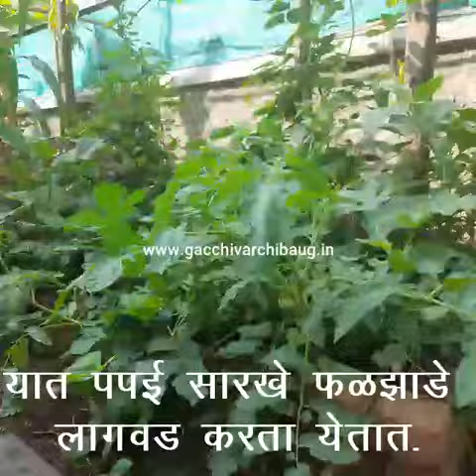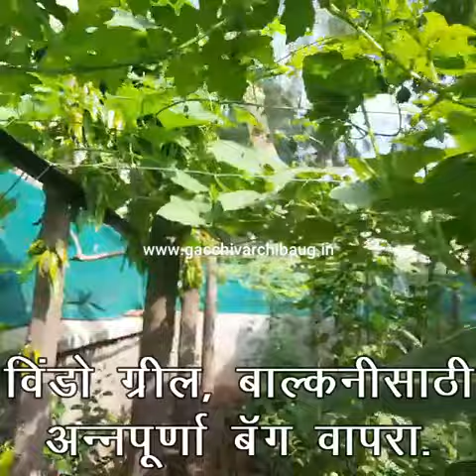Vegetable Kitchen Garden | भाजीपाल्याची परसबाग | किचन गार्डेन | शहरी शेती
🍀Gardening  हमारे शरीर और मनस्वास्थ्य के लिए हितकारक है.
🌷 सुंदर बागवानी मन को प्रसन्न रखती है उससे मनस्वास्थ्य मिलता है.
तो घर की जहर मुक्त सब्जींया शरीर को स्वास्थ प्रदान करती है.

👉क्या आप अपने घर की सुरंगत से भरी एक सुंदर और उपयुक्त बागवानी बनाना चाहते हैं?
👉और आप बागवानी करते समय कुछ दिक्कते का सामना भी करते होंगे?
👉और इसके लिए आप परेशान होते होंगे?
👉अनुभवी मार्गदर्शक की जरूरत महसूस करते होंगे ?
 पर अभी परेशान होने की जरूरत नहीं.
क्यूं की 23 साल का अभ्यास और 13 साल का फील्ड का अनूभव कोर्स के रूप में आप के लिए लेके आए है .

👉हमारा ऑनलाइन बागवानी कोर्स आपके लिए सटीक विकल्प है! हमारे विस्तृत कोर्स की पाठ्यक्रम व्यवसायिक एवंम अनुभवों द्वारा तैयार किया हैं और आपको बागवानी के सभी पहलुओं को समझाने में मदद करेंगे।

👉हमारा कोर्स सब्जी उत्पादन से लेकर बागवानी की योजना तक, मिट्टी विज्ञान, रोपण तकनीक, संचार, फसल संरक्षण, और बागवानी में उपयोग किए जाने वाले तंत्र और मंत्र तक शामिल होता है। आपको इंटरैक्टिव ऑनलाइन पाठ्यक्रम, वीडियो, प्रश्नोत्तरों के विकेंड सेशनका एक्सेस मिलेगा, जो आपको आपकी बागवानी की रफ़्तार से सीखने और हमारे विशेषज्ञों से व्यक्तिगत प्रतिक्रिया प्राप्त करने में मदद करेंगे।

👉चाहे आप एक नया बागवान हों या अनुभवी बागवान हों, हमारा कोर्स आपकी जानकारी और कौशलों को बढ़ाने में मदद करेगा। आप सीखेंगे कि कैसे अपनी खुद की सब्जियां, जड़ी-बुंटीया, फुल पौधे, धान उत्पादन के साथ साथ टेरेस गार्डेन, किचन गार्डन, विंडो गार्डेन, फार्महाऊस, खेती बाडी में भी ईस्तेमाल कर सकते है..

👉अगर आप गार्डेनिंग को लेकर कुछ बिझीनेस बनाना चाहते है या विस्तार करना चाहते है तो हमारे डिजिटल मीडिया के कौशल को आप प्राप्त कर सकते है.

👉50000/- का Online Gardening Course : one year membership: Full access in  just 3565/- ( per day 10/- ) offer will close soon... More details

आएं हमारे मराठी और हिंदी भाषा में विस्तृत कोर्स की जानकारी निचे दि गयी लिंक व्दारा पांए.

Online gardening course  *price growing plan*
March 23:  2999/-
April : : 3650/-
End of year Target :  50000/-

*ट्रायल सेशन अंटेड करे*: हर शनिवार और रविवार के दिन हिंदी और मराठी भाषा में gardening के बारे मे QnA session रात 8 बजे शुरू होगा ... Wts app group या टेलेग्राम चॅनेल परही लिंक भेजी जाएगी.

Course details 👆

संदीप चव्हाण, गच्चीवरची बाग, नाशिक. महाराष्ट्र. इंडिया से.. 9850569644 Grow, Guide, Build, Products sale & services for Chemical Free vegetable Garden.

शहरात गच्चीवर S.M.A.R.T पध्दतीने विटांचे वाफ्यामधे सर्व प्रकारचा विषमुक्त भाजीपाला पिकवून दिला जातो. या विषयीची २१ वर्षाचा अनुभव असून मागील आठ वर्षापासून नाशिक शहरात या विषयावर पूर्ण वेळ काम करत आहे.
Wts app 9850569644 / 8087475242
Our Digital Products

Tweeter link